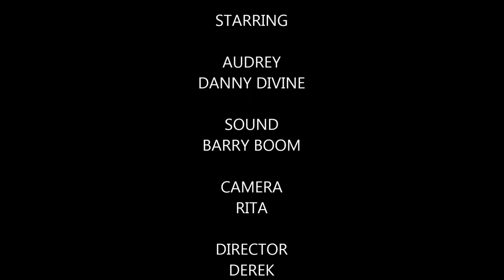WHEN I GROW UP @mannakin Mannequin Upcycling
Hundreds of mannequins have descended on an old US Air Base in Lincolnshire, England. Join our Facebook page for details of our Open Days. Search for 'Mannakin'